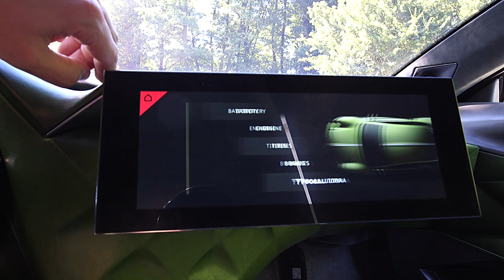DS E TENSE